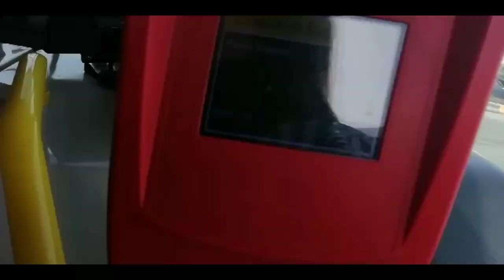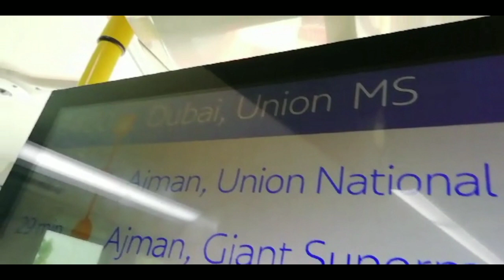My Trip to Um Al Quwain with my sister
Um Al Quwain trip with my sister